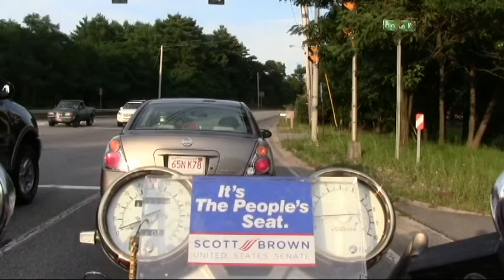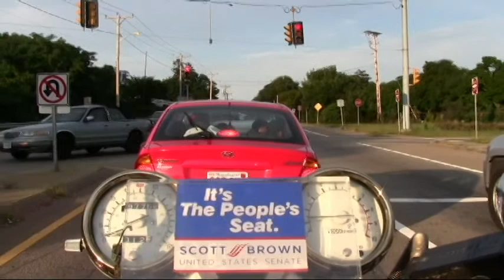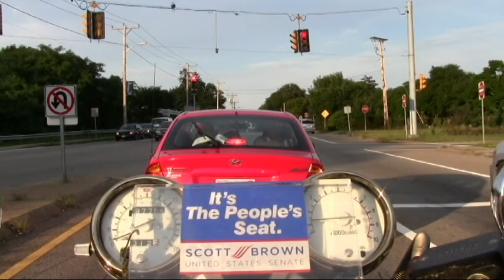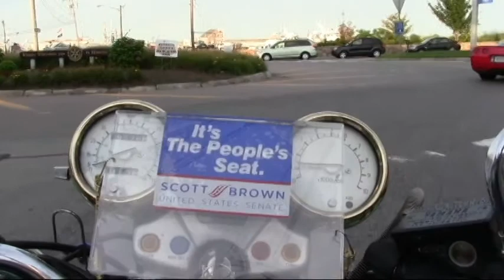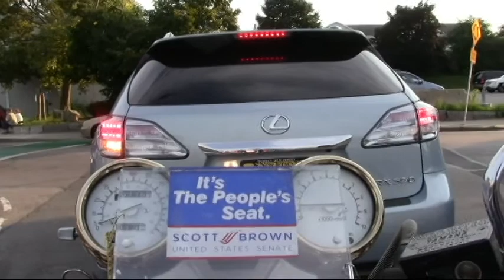Just Cruising Plymouth, MA 1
Just Cruising Plymouth, MA